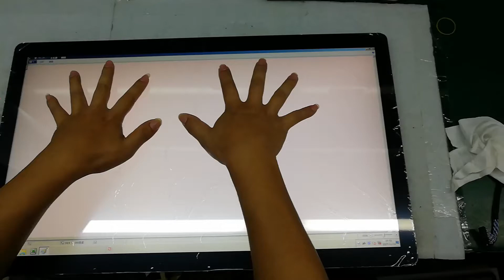Multi touch monitor with EETI touch by Bolinia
24 inch 1920*1080 projected capacitive touch monitor with 10 touch points.  High transparency rate more than 90%. Industrial quality level support high temperature up to 70 centigrade degree. VESA wall mount or Open Frame structure are optional.